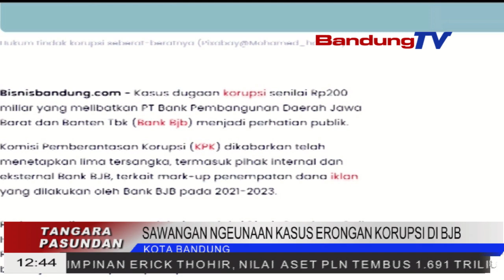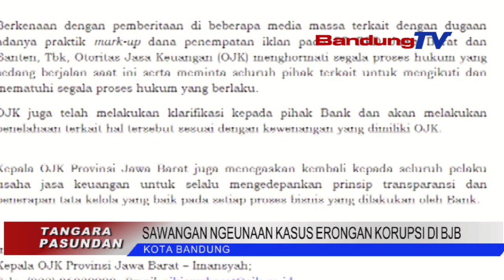SAWANGAN NGEUNAAN KASUS ERONGNA KORUPSI DI BJB